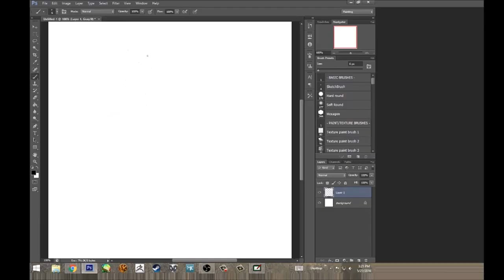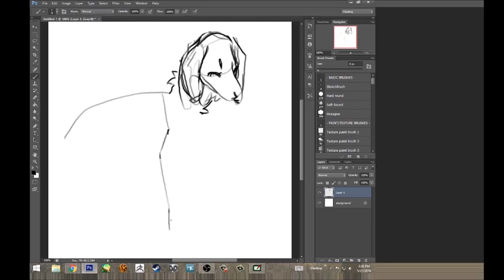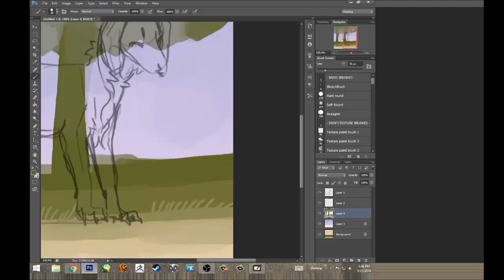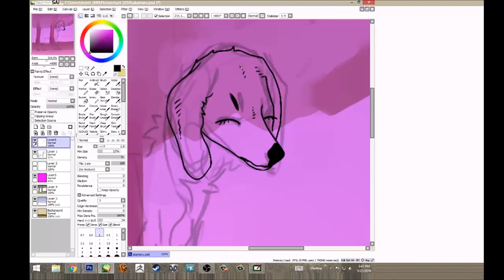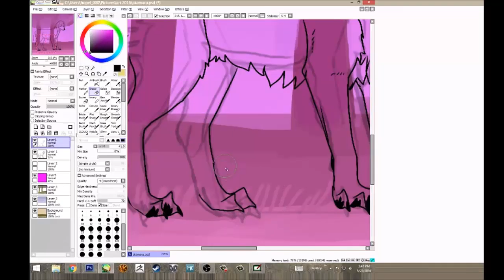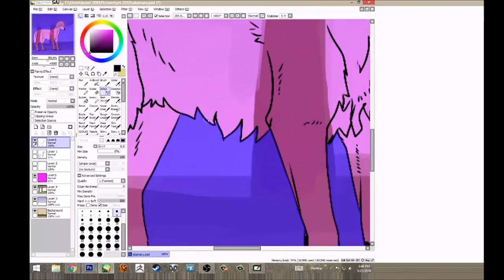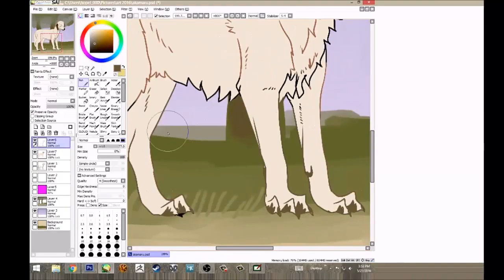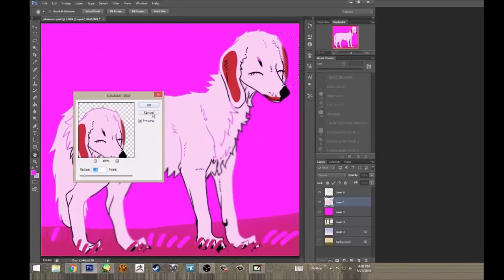speedpaint -- akamaru, hopelessly hopeless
i forgot to crop the video, sorry for that!!
i'll try and remember to crop it next time heh

art is mine, and the character is not mine ;w;

the character is akamaru from naruto!
programs used are paint tool sai and photoshop.
the backgrounds changed because i am indecisive.

obs was used to record, camtasia used to edit.
music is night on the sun by modest mouse.